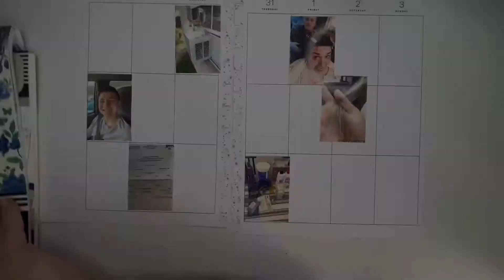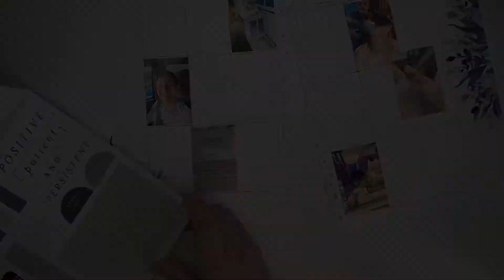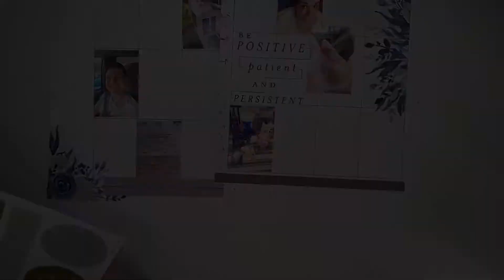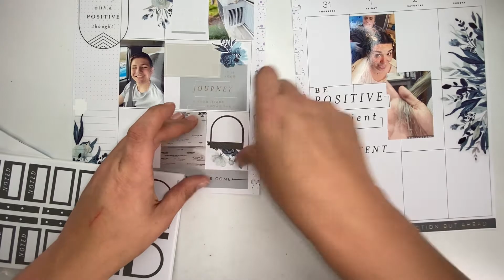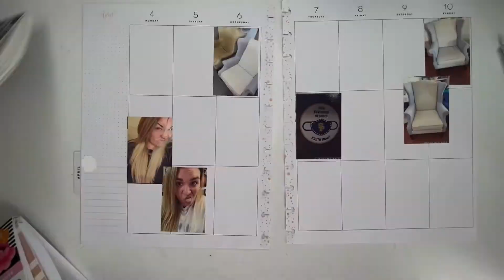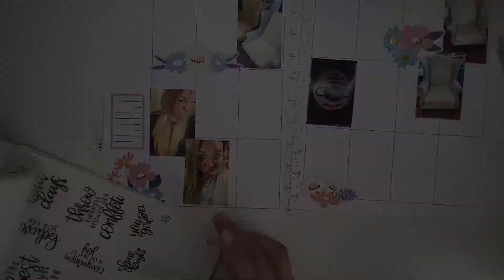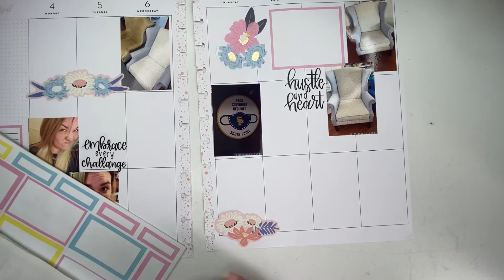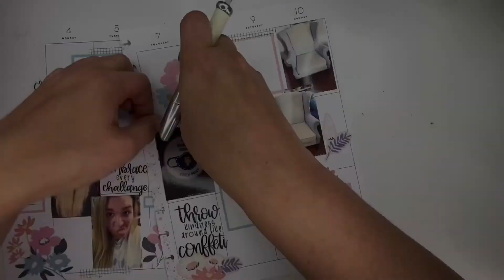Memory Plan With Me//March 28- April 3 & April 4-10//Big Vertical Happy Planner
Hello everyone! In this video I am catching up in my memory planner for both March 28- April 3 and April 4-10 in my Big Vertical Happy Planner. I usually voiceover in the beginning of these videos but this time I decided to just play music all the way through. Happy Planning!